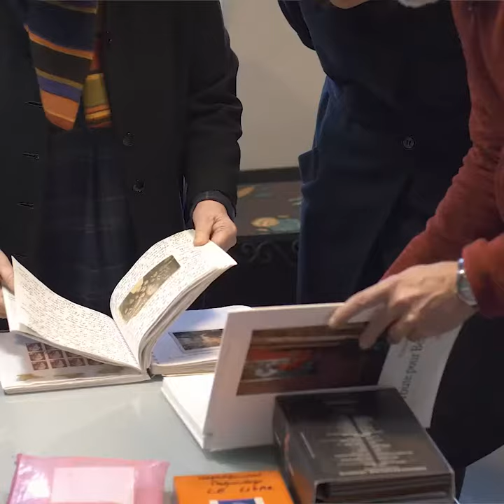Les curiosités du monde de Françoise Huguier | Exposition au musée du quai Branly - Jacques Chirac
En regard de son travail photographique, Françoise Huguier présente une sélection d’objets insolites et poétiques qu'elle a glanés dans le monde entier. Une exposition conçue comme un journal de voyage.
Du mardi 30 juin 2020 au dimanche 11 octobre 2020.